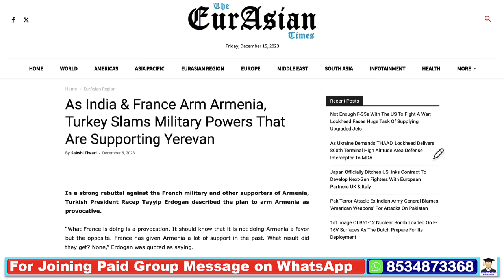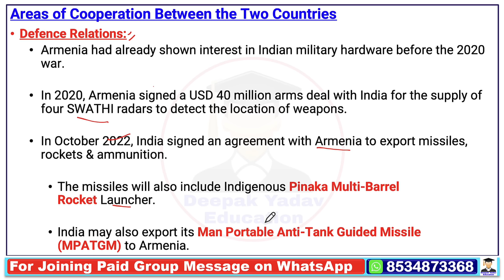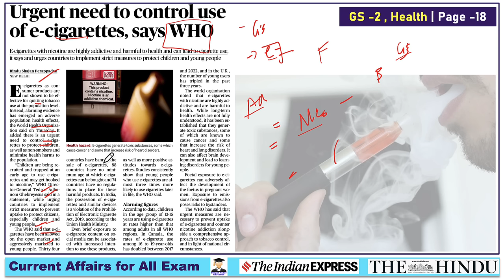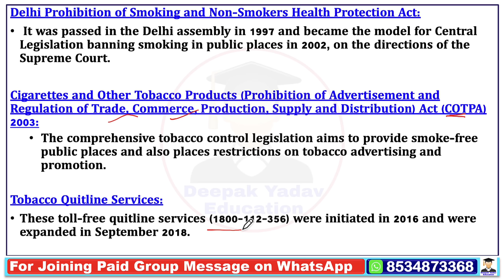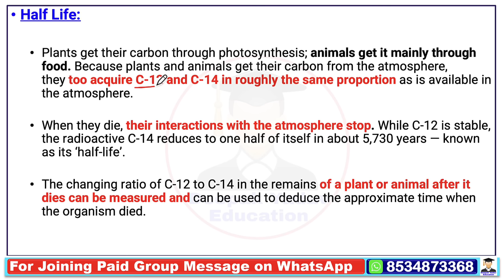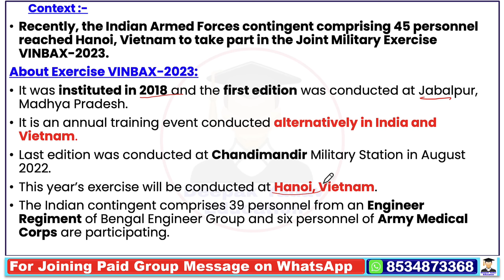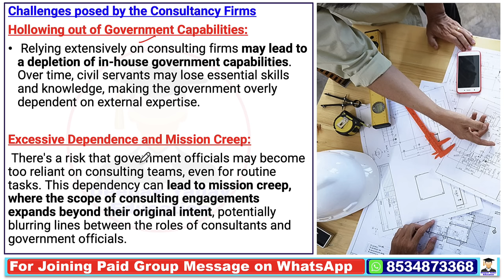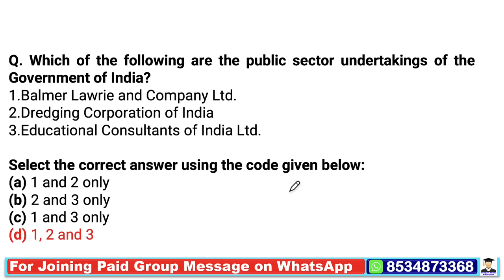15 December 2023 | The Hindu Newspaper Analysis | 15 December Current Affairs | Editorial Analysis